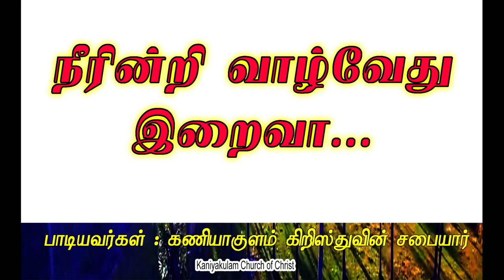நீரின்றி வாழ்வேது இறைவா